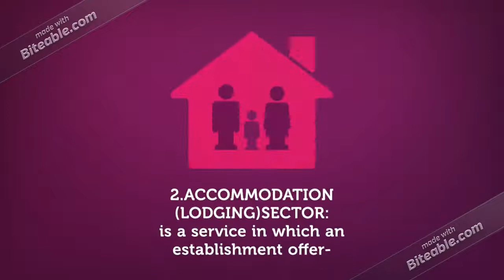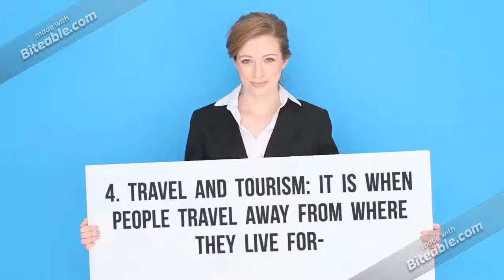SECTORS IN HOSPITALITY INDUSTRY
HOSPITALITY AND TOURISM MANAGEMENT CLASS

Hospitality & Tourism class platform cater for individual without hospitality experience,partial experience, student of all levels,for those who interested to choose hotel management as a career and for hotel Proprietors/Directors to learn and understand the Modus Operandi in Hospitality Industry.

Hospitality Management is one of the courses that are in high demand all across the world. This industry is really huge and holds a wide range of job opportunities for your budding career. A degree in Hospitality Management will open your doors to an exciting career with tremendous opportunities in numerous areas along with a very promising salary range.